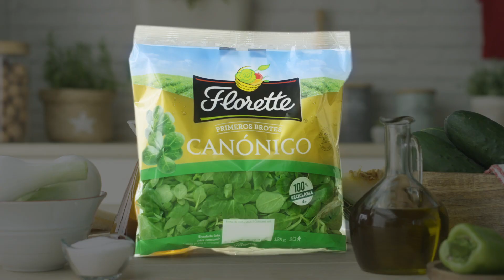Gazpacho de canónigos y melón - Recetas Florette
Tiempo preparación: 15 minutos | Dificultad: fácil | Tipo: Comida/Cena | Raciones: 4 Personas | Tipo de receta: Rápida

Ingredientes:
- 500 g de melón
- 1 cebolleta
- 1 pepino
- ½ pimiento verde
- 100 g de pan de molde
-  1 Canónigos Florette
- Sal

Elaboración:

1. Pela y corta el melón en porciones y disponlo en el vaso para batir.

2. Añade también la cebolleta cortada en juliana, el pepino sin piel en cubos y el pimiento verde en porciones.

3. Agrega el pan de molde cortado en dados y los canónigos Florette.

4. Por último, vierte el aceite de oliva, el vinagre y la sal al gusto. Tritura la mezcla durante 4 minutos hasta obtener una mezcla lisa y homogénea.

5. Sirve el gazpacho en el vaso que más te guste y decora la superficie con canónigos.